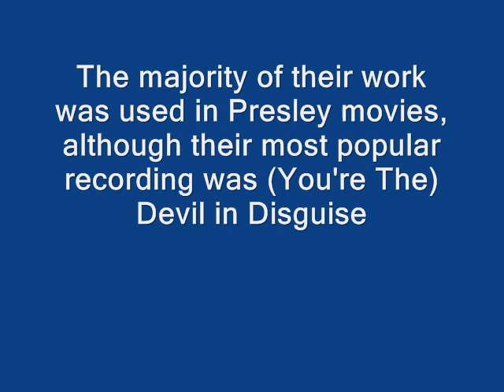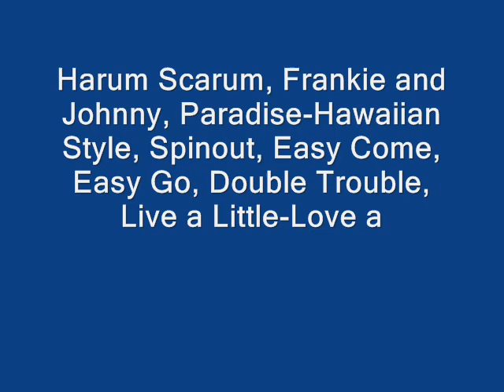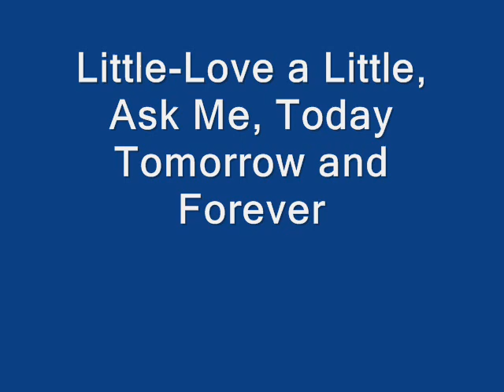Devil In Disguise - Bill Giant.( HEY I WROTE THAT..)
LANE QUIGLEY AND THE MEMORY LANE SHOW ON
ROCK-IT RADIO SHOW #3913 - HEY I WROTE THAT..